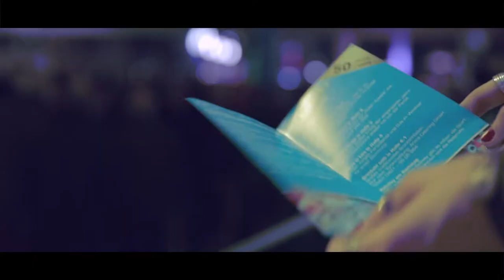Sixdays SPORT Trailer 2014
Finally the pure sport, pure adrenalin sixdays trailer arrives.
Every year top notch sport with the most talented and dynamic bike racers come together in Bremen to celebrate the biggest Indoor Racing Event in Germany.

Visit us @ sixdaysbremen.de